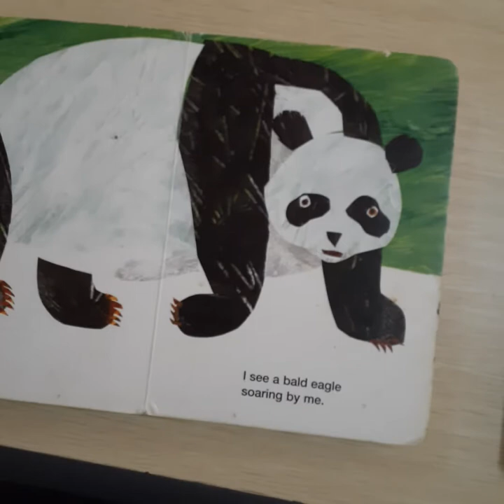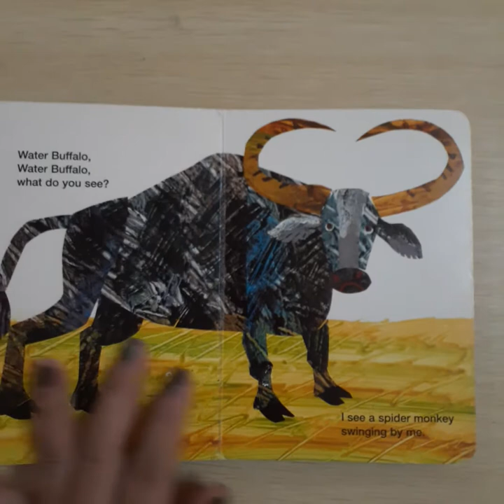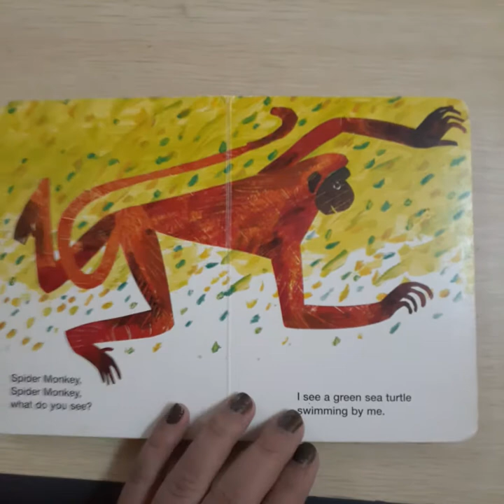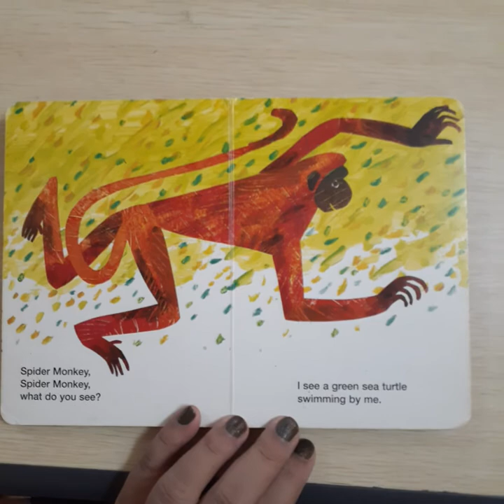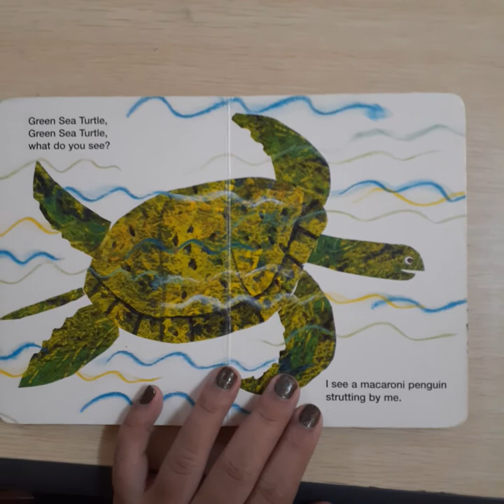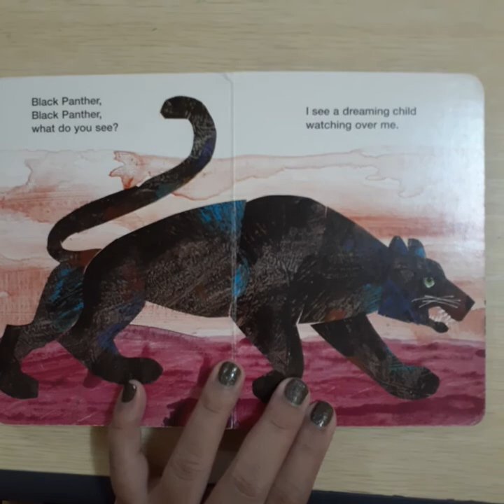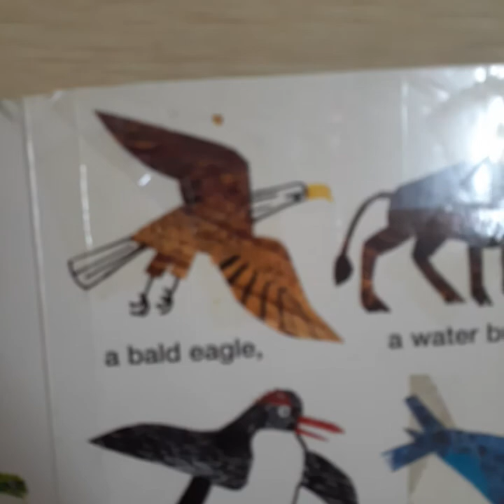Panda Bear, Panda Bear, What Do You See?